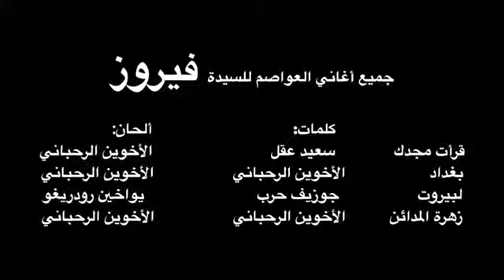Faya Rehan Younan To Our Countries